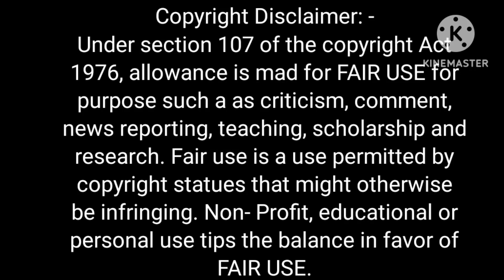Gaurav Bhatiya Destroyed Supriya Srinet In Hall Bol Aaj Tak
Gaurav Bhatiya Destroyed Supriya Srinet In Hall Bol Aaj Tak || ( मोदी का परिवार )
rahul gandhi
aaj tak
aajtak news
narendra modi
pm modi
pm narendra modi
Modi ka parivar
latest news
hindi news
today latest news
live news
breaking news